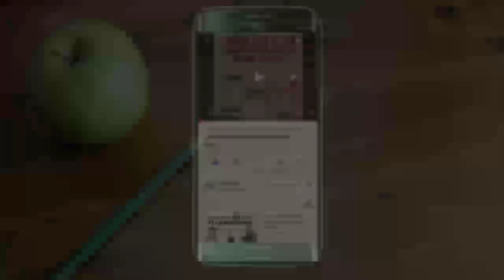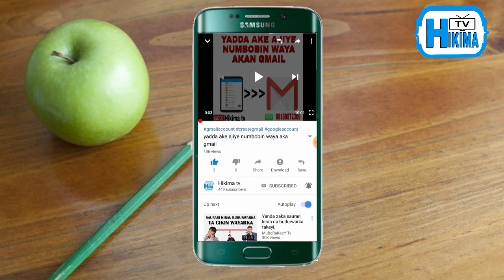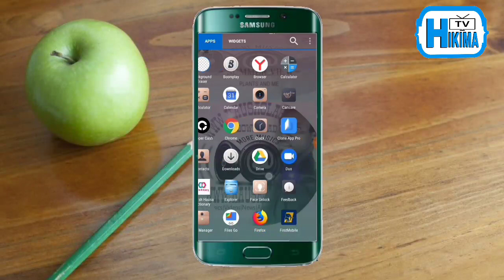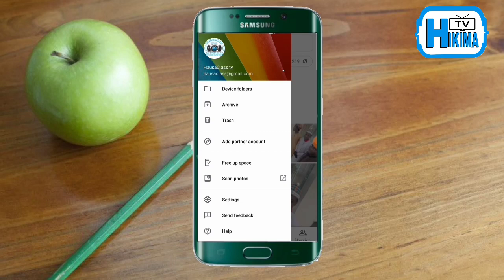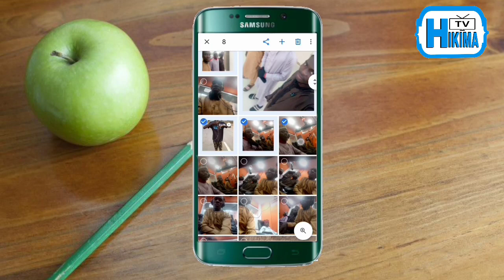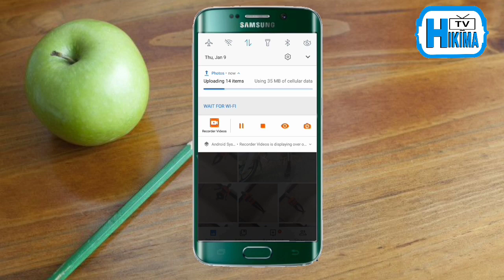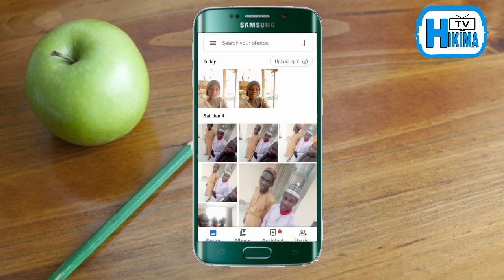Yadda ake ajiye hoto a akan Gmail cikin sauki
Munayi Muku Godiya Sosai Da Kallon Wannan Video, Dafatan Kunji Dadin Abinda Kuka Kalla Sannan Kada Ku Manta Kuyi Subscribe Na Wannan Channel Namu Mai Albarka (Arewanovels Tv) Domin Samun Sababbin Wakoki, Videos, Labarai Da Dumi Dumin Su Kamar, labaran kannywood, Labaran Duniya, Wakokin Hausa, Arewa Hip Hop, Da Sauran su,